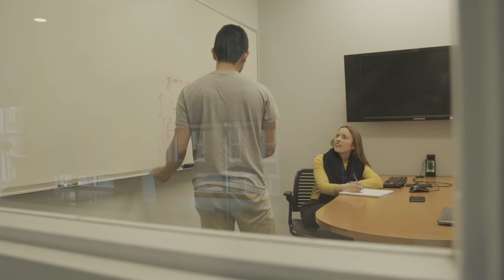Fox School of Business International Business Student: Cheick O Sangaré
Well-established and considered one of the best undergraduate International Business program in the US, the Fox IB program has been ranked in the top 10% among hundreds of AACSB-accredited business schools for more than ten years.
This program attracts the best US and international students who want to explore cultures and countries, engage with the global economy, and win in the marketplace!
Top international recruiters from all industries include Vanguard, Aramark, Comcast, PwC, Lockheed Martin, Deloitte, GE, Adidas, BNP Paribas, Travelers, Cigna, Shapiro, Booz Allen Hamilton, GSK, US Department of Commerce, Target, BDP International, and many more.
Entry-level international jobs: Contracts Negotiator, Import/Export Coordinator, Foreign Affairs Analyst, International Tax Associate, Social Media Marketing Specialist, Business Analyst, Consultant, Investor Analyst, often lead to positions such as Global Business Manager, Director, or Entrepreneur.